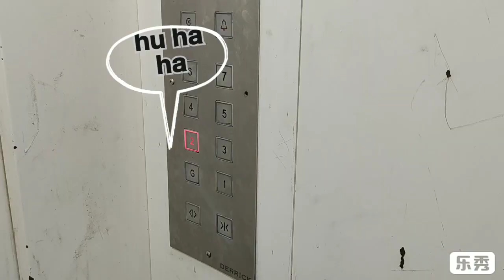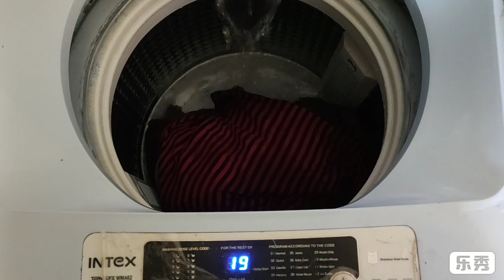A Story to tell | Mumbai | Watch till the end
Another video.  It's entertaining and not too long.  There is a rap segment as well on child abuse. Watch till the end from the beginning.  You will like it.